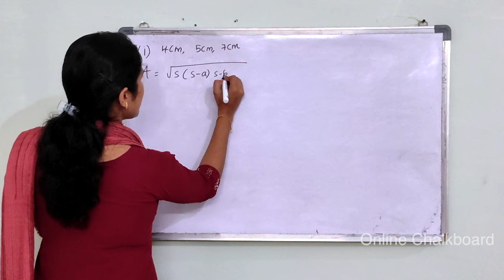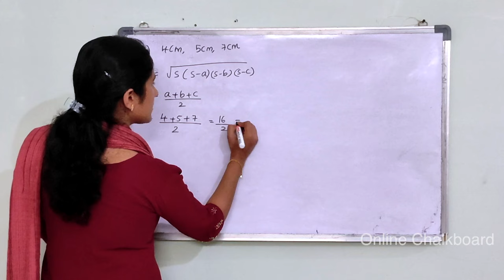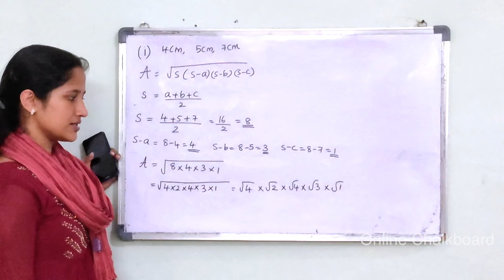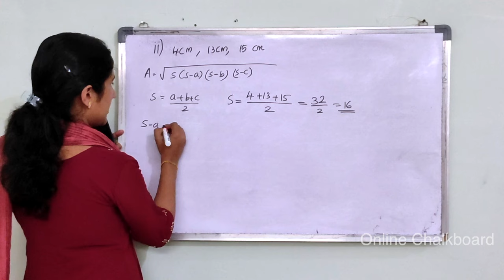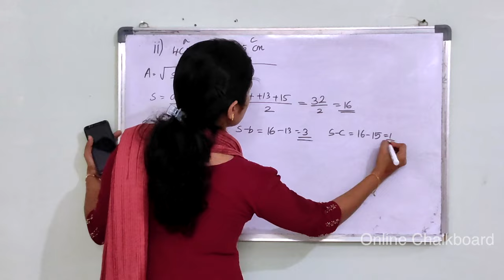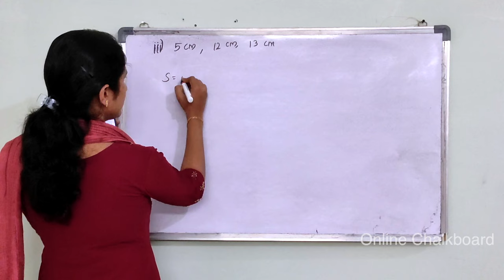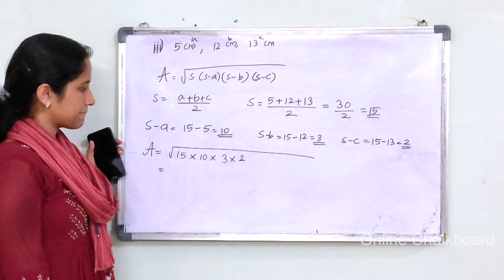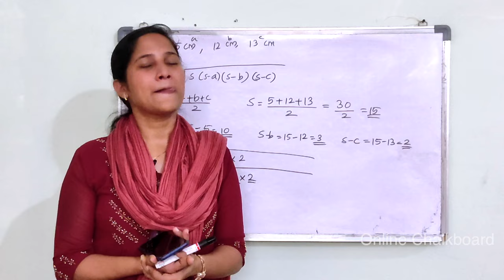Class 9 || Chapter 5 || IRRATIONAL MULTIPLICATION | Part 7 | New Text Book 2024-25 SCERT Kerala